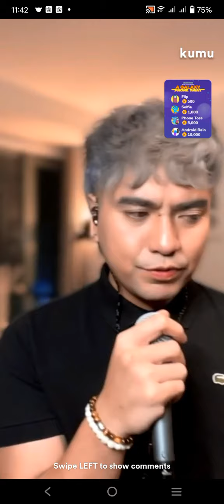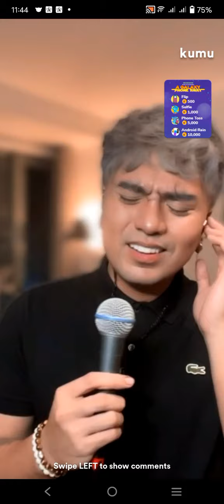FALLIN | Jex de Castro